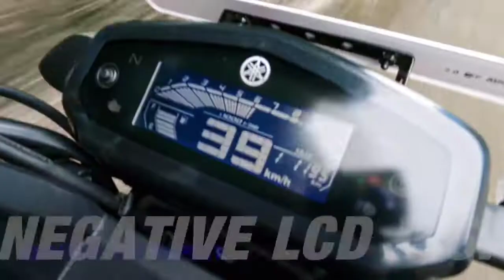YAMAHA FZS - Fi V3.0 NOW LED FLASHER & TAIL LIGHT review bangla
Price - 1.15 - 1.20 lakh (india)
          - 139,243 (bangla desh)
Video credit - Yamaha motor (YouTube)

বড়ো youtubar হইলে পার্সোনালি বাইক নিয়া আইসা ভিডিও করবো
তো দয়া করে সবাই সাপোর্ট করেন 🙂

Bike details :
Yamaha FZS-FI V3 Specifications

Mileage- 50km/l (approx)
Engine Type - Air cooled, 4-stroke, SOHC, 2-valve
Body Type - Sports Bikes

Yamaha FZS-FI V3 Features

Mobile Connectivity - Bluetooth
LED Tail Light - Yes
Speedometer - Digital
Odometer - Digital
Tripmeter - Digital